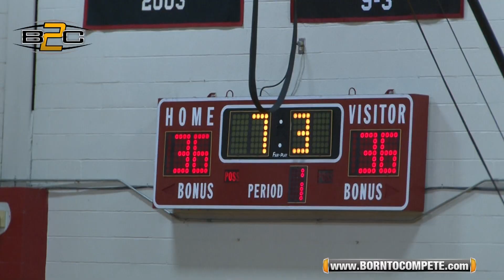Born To Compete Youth Sports Show - Episode 21 (2014)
- This weeks on the Born To Compete Youth Sports show we have We All Can Go (W.AC.G.) Basketball Tournament, PQ Sport Basketball Tournament and Girls Middle School All Star Basketball game.  We will also check in with All American Quarterback Gunnor Faulk and the #1 ranked Girls Point Guard in the country Taylor Sutton.